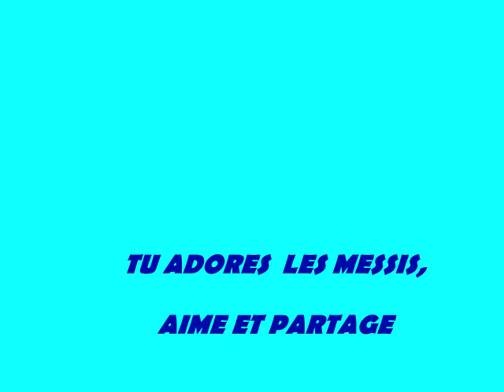MESSIS TEAM OFICIEL "LALO"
RÉGION DU MORONOU

BONGOUANOU -COTE D'IVOIRE